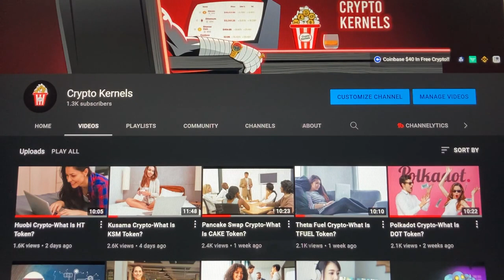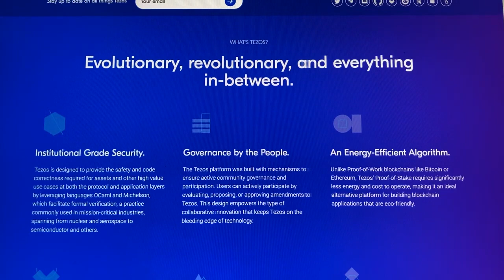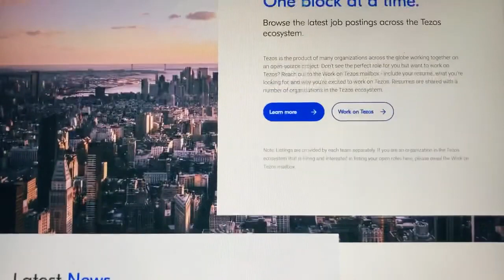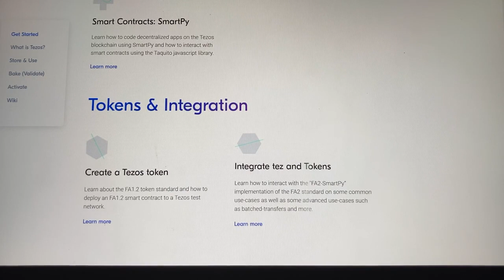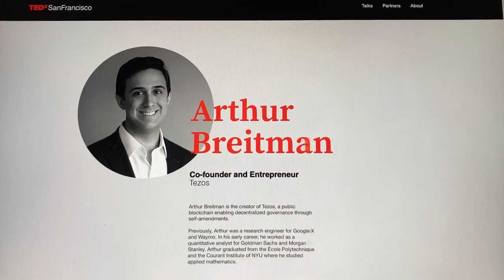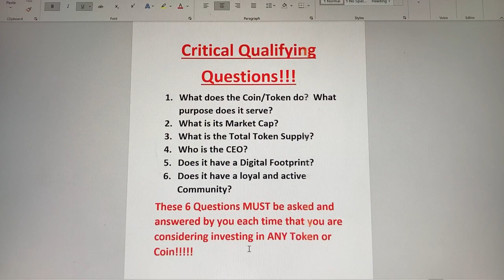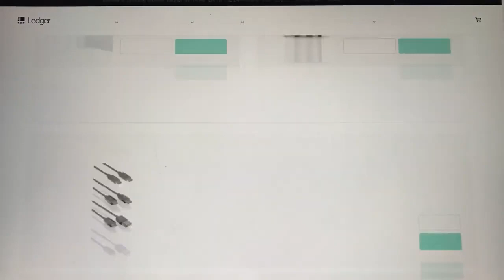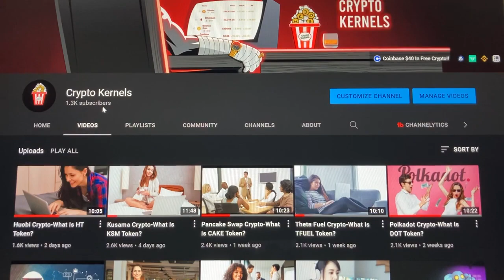Tezos COIN & Blockchain Network-What Is XTZ Coin?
In our latest video, we take a look at Tezos.  A blockchain network that's based on smart contracts.  In a way that's not too dissimilar to Ethereum.  However, there's a big difference:  Tezos aims to offer infastructure that is more advanced.  Meaning it can evolve and improve over time without there ever being a danger of a hard fork.  This is something that both Bitcoin and Ethereum have suffered since they were created.  People who hold (XTZ) can vote on proposals for protocol upgrades that have been put forward by Tezos developers.

Contribute To The Channel With Ethereum:  0x4CDa1bF66205a4e749355edDC38d10bb571B2845

TEZOS Coin, TEZOS Explained, Tezos Price, XTZ Coin,